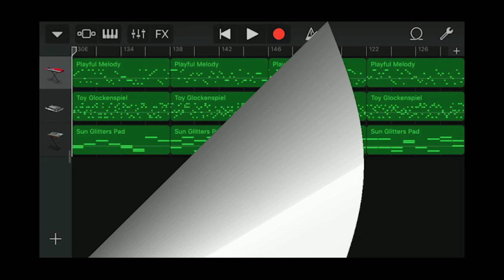GarageBand song 244 (playful melody, toy glockenspiel, sun glitters pad)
*Date
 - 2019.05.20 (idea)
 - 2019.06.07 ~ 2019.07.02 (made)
*Instrument
 - Synth Leads : Playful Melody
 - Toy Glockenspiel
 - Alchemy Synth : Pads - Sun Glitters Pad
*Key : G major